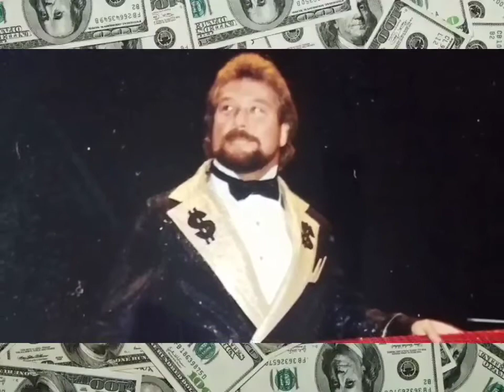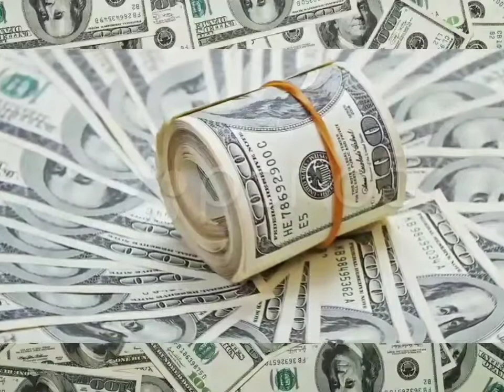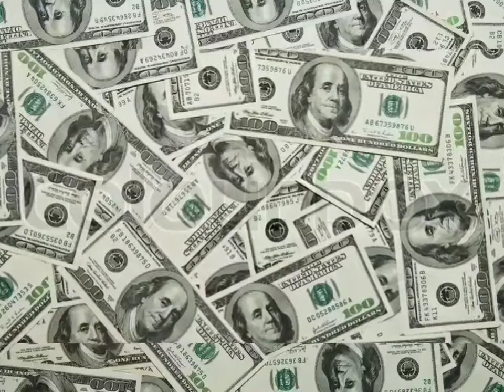Million Dollar Man - It's All About The Money (HQ Extreme Bass Boosted)(HD Surround Sound)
(Money, money, money, money, money...)

Everybody's got a price
Everybody's gonna pay
Because the Million Dollar Man...

Some might cost a little
Some might cost a lot
But I'm the Million Dollar Man...
And you will be bought

Produced By: J.J. Maguire & Jimmy Hart
Written By: J.J. Maguire & Jimmy Hart
Release Date: November 12, 2002